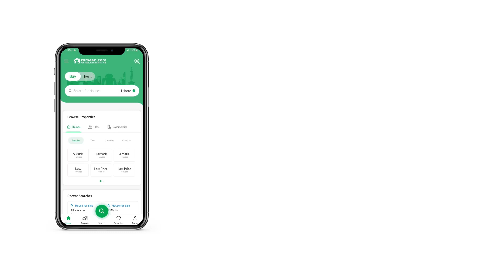1 KANAL HOUSE FOR SALE IN PHASE 6 DHA LAHORE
Maymars Associates Offers

1 kanal brand new Spanish design House DHA phase 6

05 Master size Bedrooms with attached bath
Tv lounge
2 Kitchens
Parking space
All Baths are equipped with High Quality fittings
Wooden + Tiles Flooring
Jaccuzi baths
2 S/Q in Basement + 1 Store
Gree ACs Installed
Beautiful Planting alongside Boundrywall

LEDs installed
Ashwood Doors

Packed to the Main Road

Near to park ,Mosque , School and Market .
House is completed according to Dha By-laws
All the basic utilities are available including connections of Water, sewerage ,Gas and electricity .

NOTE More options are also available in Phase 6 Phase 7 and 9 Town 5 Marla , 8 Marla , 10 Marla , 1 Kanal and 2 Kanal .